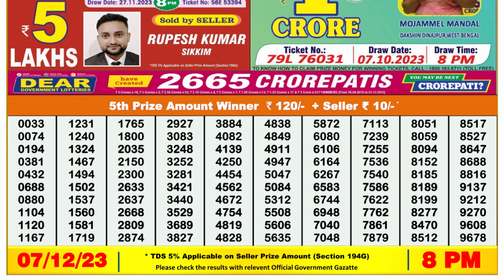Dear Lottery Sambad 8pm today 07.12.23 Nagaland State Lottery Result